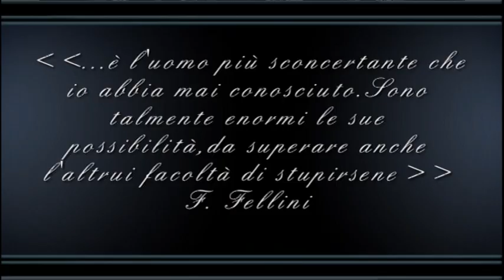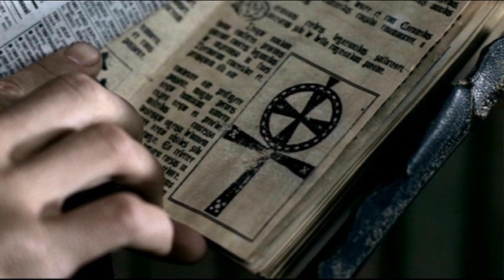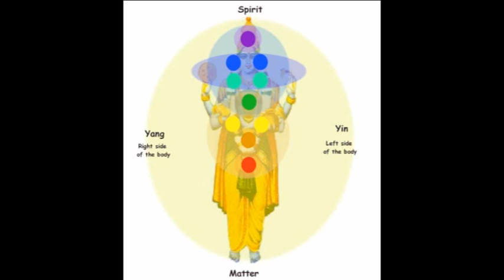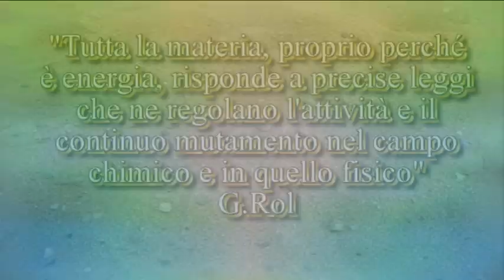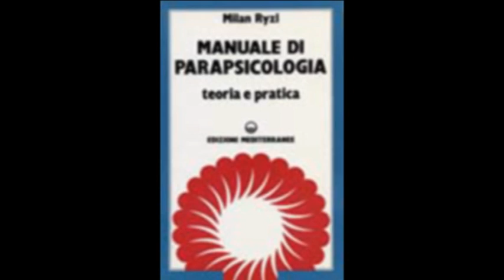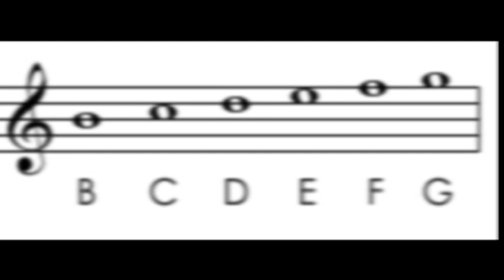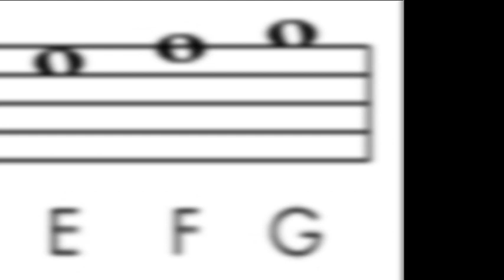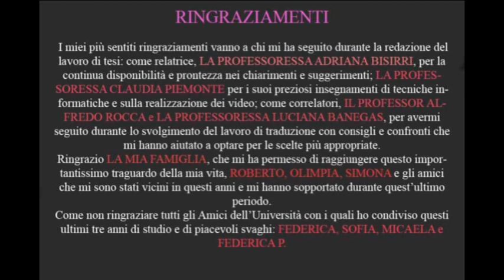Gustavo Rol - Tesi di laurea di Elisa Di Giacomocarlo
Un video a supporto della tesi di laurea, sotto forma di biografia, per far conoscere Gustavo A.Rol e le sue capacità. La tesi è stata discussa in data 25/11/2010 presso la scuola superiore per mediatori linguistici Gregorio VII di Roma. Il testo è stato tradotto anche in inglese e spagnolo.